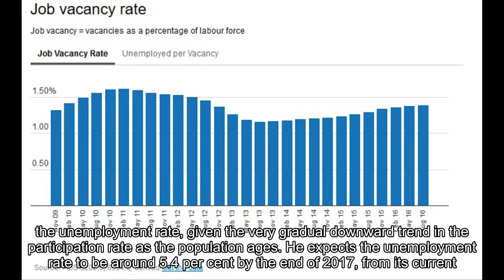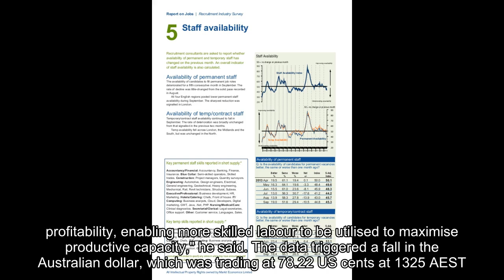Job vacancies continue to rise